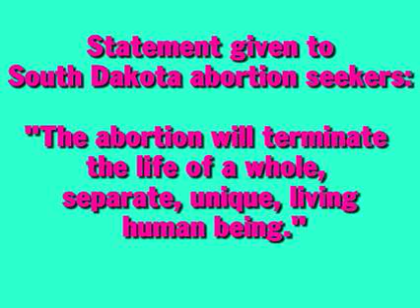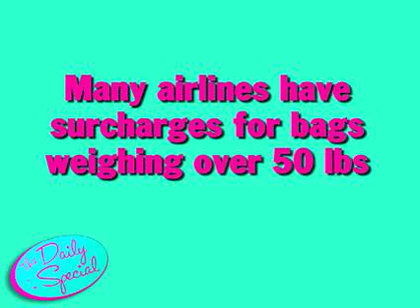lee lee's valise: how to pack like a pro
07.18.08 ElasticWaist.com A trip to Lee Lee's Valise teaches us how to pack light for vacation while still looking unstoppably chic.